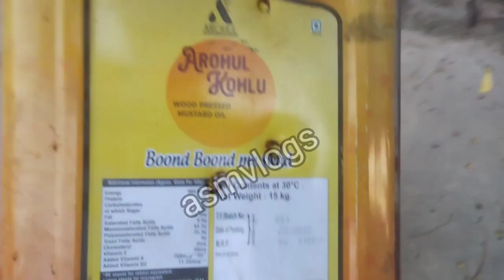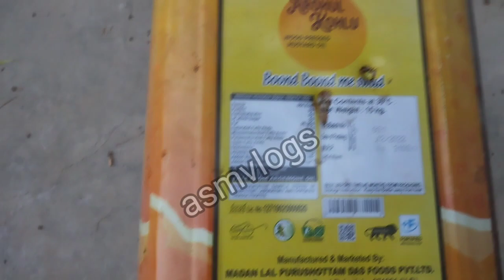पैर tootne ke bad bhe air gun shoting vlog aap ke liye ...